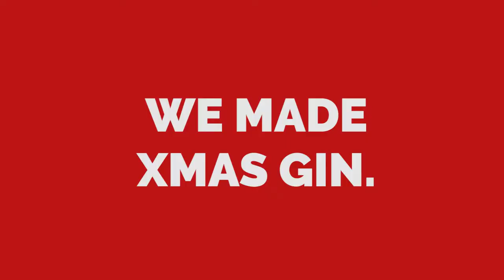Hedgehog Digital's 2017 agency Christmas Project, Conk Gin.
The problem with Christmas Cards is that you can't drink them so we made gin instead.